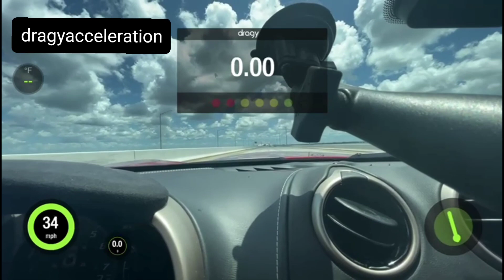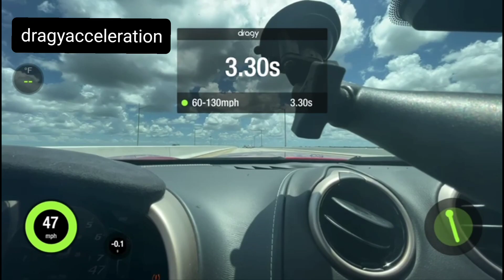Dodge Viper ACR Twin Turbo built by Nth-Moto @dragy acceleration from 100-200 km/h & 60-130 mph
⚙ H-manual Dogbox
💨 boost by gear
🛢 Race gas

Dragy acceleration ⏱
100-200 km/h❗

•EUROPA 🇩🇪🇬🇧/ USA 🇺🇸
DRAGY GPS PERFORMANCE BOX ON SALE NOW!⬇️

dragy_acceleration